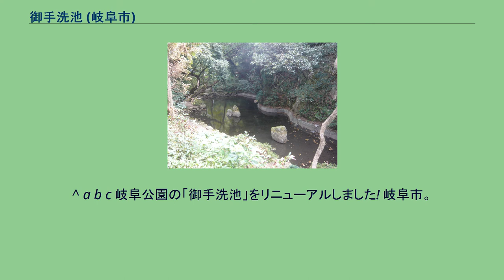御手洗池 (岐阜市)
御手洗池 御手洗池（みたらしいけ）は、岐阜県岐阜市にある池である。
岐阜公園の北東部、日中友好庭園と岐阜護國神社の間に位置する。
以前、この池の後方の山にあった伊奈波神社（金華山の丸山にあった）参拝の際、この池で手を洗っていたことからこの名が付いている。
慶長5年（1600年）岐阜城主であった織田秀信は石田三成を中心とする派に付き、関ヶ原の戦いの前哨戦で岐阜城に立てこもるが、徳川家康を中心とする派の福島正則や元岐阜城城主池田輝政らに攻められて落城した。
その折に城を抜け出した大勢の奥女中がこの池の前で刺し違えたり池に身を投じて亡くなったといわれている。
また、この池にまつわる伝え話があり、釣り好きの子供がこの池で釣りをしていたら釣り針に女性の長い髪の毛が引っかかったという。
また付近のカジカカエルが投身自殺をした女中たちの生まれ変わりとの伝え話もある。
このカエルは小田の蛙として民謡「お婆」の中で謡われている他、池畔にある句碑でも謡われている。
^ a b c 岐阜公園の「御手洗池」をリニューアルしました! 岐阜市。
2021年9月11日閲覧。
^ 岐阜のつたえ話（編集：岐阜のつたえ話編集委員会、著作：財団法人岐阜市教育文化振興事業団、発行：財団法人　岐阜市教育文化振興事業団）